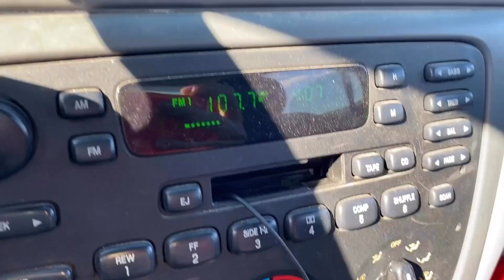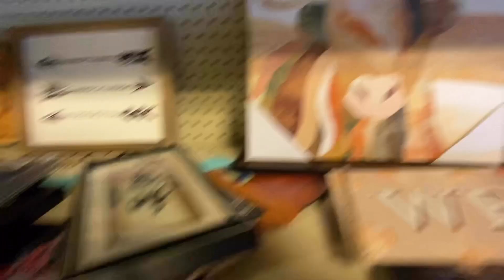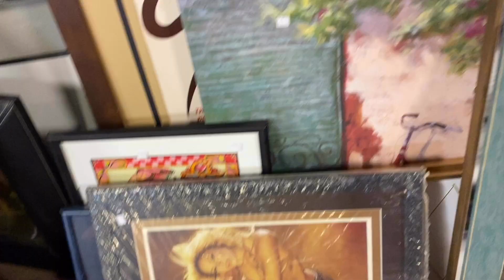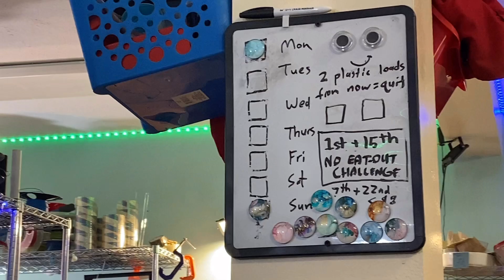How a 3D-Printing Business Works: Filament Thrust Bearing Replacement, Pentangle, Catching Up #87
My little filament extruder repair takes way longer than I was hoping, but it was worth it. We're gonna make so much filament before Christmas. ￼